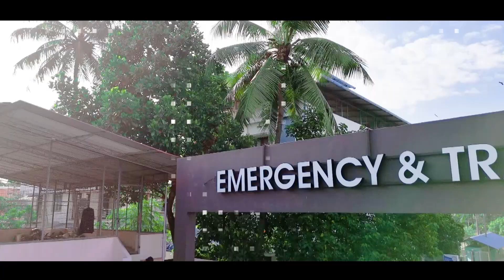Highlights of World Heart Day Celebration at Meditrina Hospitals Kollam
കൊല്ലം മെഡിട്രീന ആശുപത്രി വിപുലമായ പരിപാടികളോടെ ലോക ഹൃദയദിനം ആചരിച്ചു.
ഹൃദയ സംബന്ധമായ രോഗങ്ങളെക്കുറിച്ച് ജനങ്ങളിൽ അവബോധം വളർത്തുന്നതിനും, ഹൃദയാരോഗ്യം പ്രോത്സാഹിപ്പിക്കുന്നതിനുമായി വോക്കത്തോണും മെഡിട്രീന സംഘടിപ്പിച്ചു. രാജ്യാന്തര തലത്തിൽ പ്രശസ്തനായ ഹൃദ്രോഗ വിദഗ്ദ്ധൻ ഡോ പ്രതാപ് കുമാറാണ് മെഡിട്രീന ഗ്രൂപ്പ് സാരഥി. ഹൃദയദിന വോക്കത്തോൺ ഫ്ലാഗ് ഓഫും, ഉദ്‌ഘാടനവും ഇരവിപുരം സി ഐ ശ്രീ രാജീവ് നിർവഹിച്ചു. ആശുപത്രി
സി ഓ ഓ രജിത് രാജൻ സ്വാഗതം പറഞ്ഞ ചടങ്ങിൽ, സീനിയർ കൺസൾട്ടൻറ് കാർഡിയോളജിസ്റ്റ് ഡോ മനു ലോക ഹൃദയദിന സന്ദേശം കൈമാറി. കൺസൾട്ടൻറ് കാർഡിയോളജിസ്റ്റ് ഡോ ബ്ലെസ്‌വിൻ, അഡ്മിനിസ്‌ട്രേറ്റർ അശോകൻ, എച്ച് ആർ വിഭാഗം യൂണിറ്റ് ഹെഡ് ശ്രുതി ഫ്രാൻസിസ്, പൊതു പ്രവർത്തകനായ മനോജ് കുമാർ,ഷിബു റാവുത്തർ എന്നിവർ പരിപാടിക്ക് ആശംസകൾ നേർന്നു. മെഡിട്രീന ഡോക്ടർമാർ, മറ്റു വിഭാഗം ജീവനക്കാർ, മങ്ങാട് ഗവ. എച്ച് എസ് എസ് ലെ അധ്യാപകർ, എസ്‌ പി സി - എൻ എസ് എസ് സ്റ്റുഡൻറ്സ്, ചൈൽഡ് പ്രൊട്ടക്റ്റ് ടീം, എൻ-ഫിറ്റ് ഫിറ്റ്നസ് സെൻറർ പ്രവർത്തകർ, എന്നിവർ വോക്കത്തോണിൽ പങ്കാളികളായി. കൊല്ലം നഗര ഹൃദയത്തിൽ നടന്ന മെഡിട്രീന - ന്യൂബെർഗ് ടീമിൻ്റെ ഫ്ലാഷ് മോബോടെ ഇക്കൊല്ലത്തെ ഹൃദയദിന പരിപാടികൾ സമാപിച്ചു.